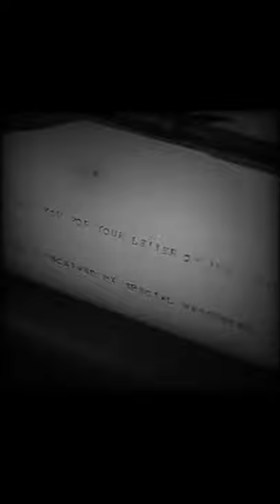Your Keyboard Was Designed To Slow You Down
Have you ever wondered that why the keyboard is not arranged alphabetically?